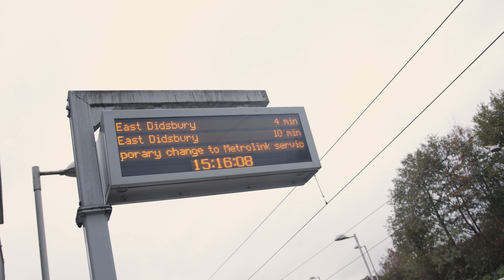Co-sign x Soul - Yin Yang [Music Video] | Link Up TV